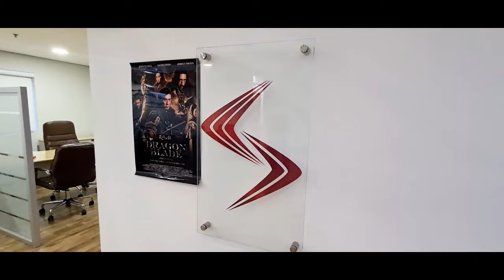Promoção da Swen Filmes Vai Sortear -Vários Posters do Filme Dragon Blade Acesse o Link e Participe.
Promoção para assinante e não assinante do Canal Swen Filmes

Vamos sortear vários posters originais e importados do filme Dragon Blade .

Clique aqui no link e participe. Sorteio em: 22/01/2022

E os melhores comentários também vamos sortear .

A promoção e válida para todo o território nacional (Brasil)

A regra para participar e simples e visitar canal , clicar no link e concorrer.

Os vencedores entraremos em contato para enviamos os seus prêmios via correios, sem custos adicionais.

As regras e  diretrizes da promoção são de total responsabilidade e transparência da empresa Swen Filmes.

E Isenção do YouTube de qualquer responsabilidade relacionada ao concurso.

Swen Filmes – Assista Filmes onde quer que você esteja.